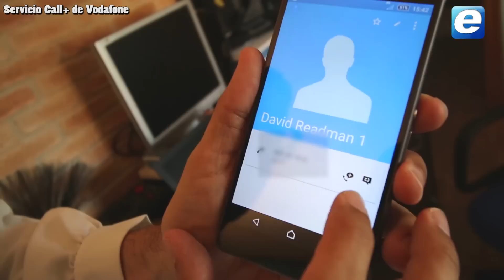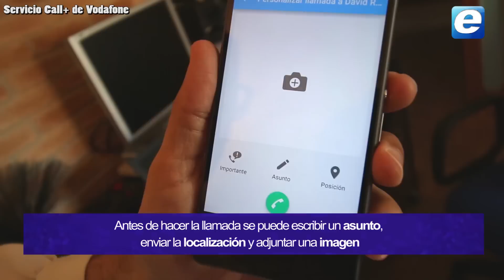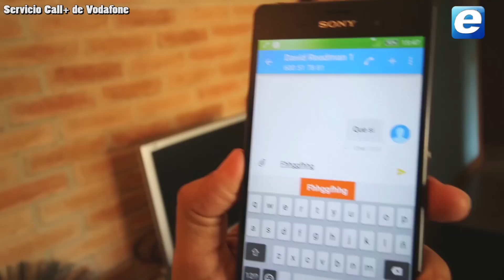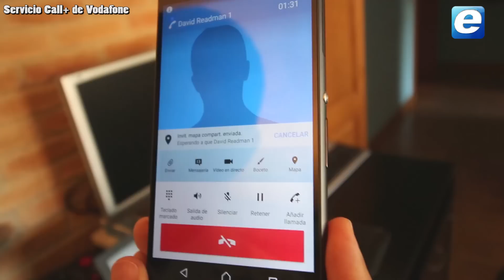VODAFONE CALL+, llamadas con funciones avanzadas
El servicio Call+ de Vodafone son llamadas con funciones nuevas

Antes de llamar
• Poner un asunto a la llamada
• Enviar la localización
• Adjuntar una imagen

Durante la misma llamada
• Enviar archivos (fotos, vídeos)
• Hacer videoconferencia
• Mandar la localización

No tiene un precio extra especial. Si se usa alguna función de Internet y se aprovecha la conexión de datos del móvil, se aplica la tarifa y los límites que tenga contratados el usuario con Vodafone.

De momento sólo funciona entre usuarios de Vodafone que lo tengan activado y con cobertura 4G.

Se necesita una app a través de las apps de Vodafone y dentro de poco en Google Play y Apple Store.